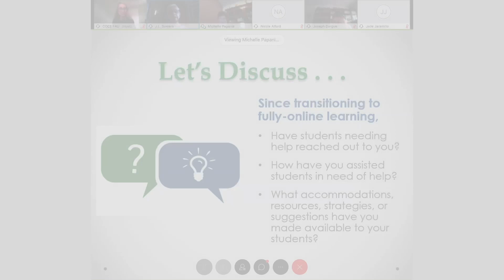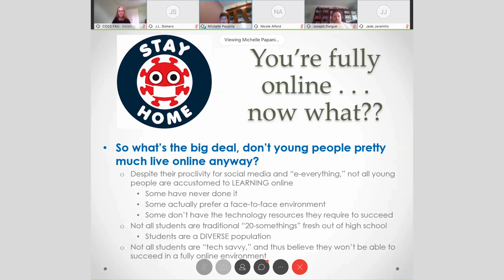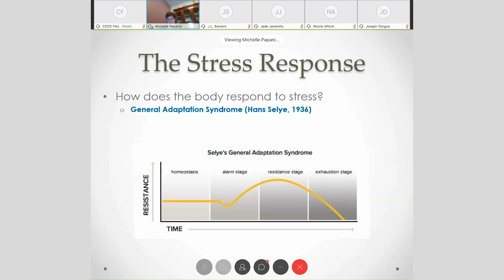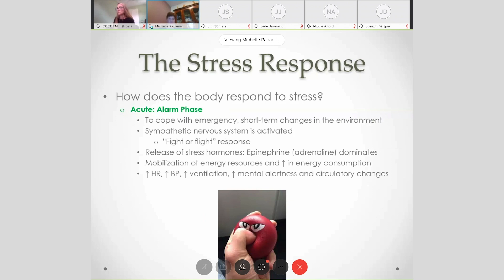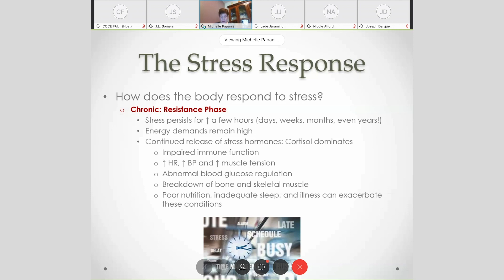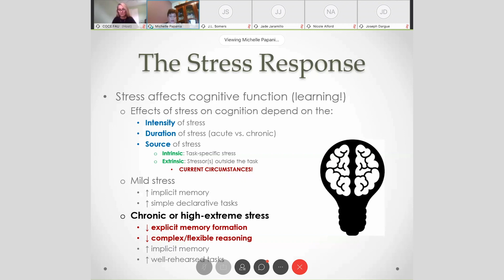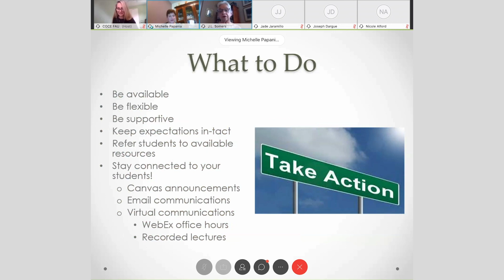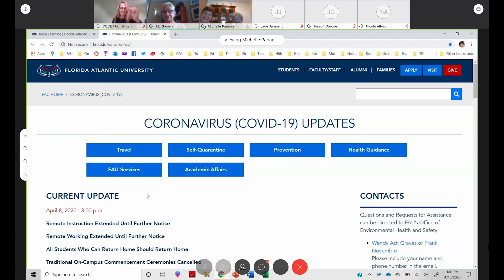Staying Healthy and Happy as a Fully Online Learner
Michelle Papiana and Judy Somers
4/13/2020

Join the Center for Online and Continuing Education (COCE) for a professional development session on guiding our students through the challenges of moving to fully online instruction. Please bring your tips and strategies for maintaining a positive mental approach and sharing that positivity with students.